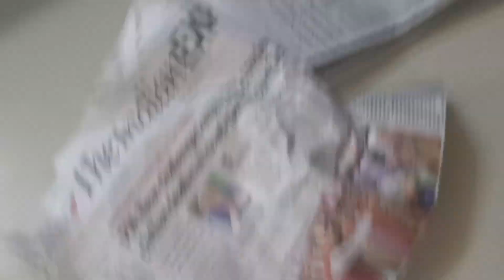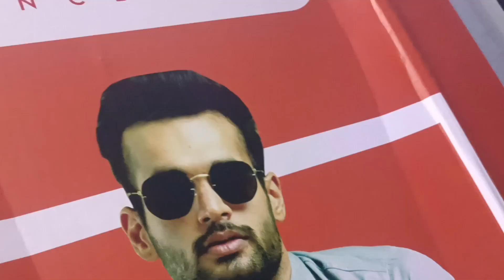Zero Se Hero Ban Gaya😱 | Rohan Chahal Vlogs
hit likes.